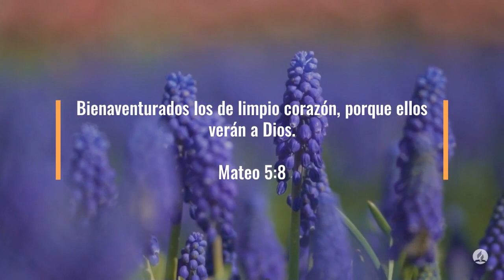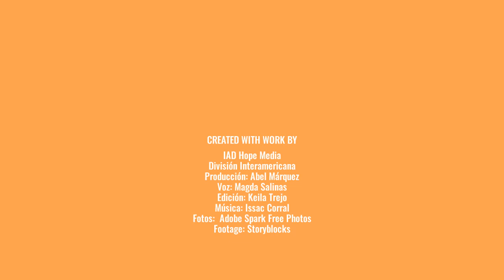100 Días de Oración - Día 63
100 Días de Oración - Día 63
Estamos en el día 63 de los 100DíasDeOración. Deseamos que Dios te acompañe en cada decisión y tu vida sea llena de bendiciones y de la paz de Dios.